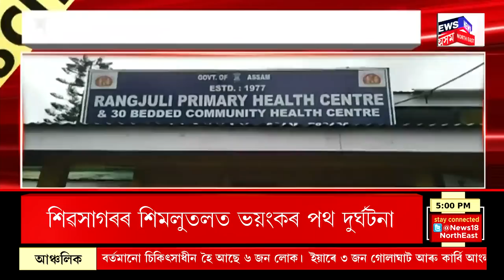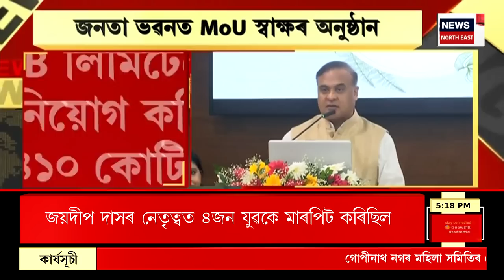Assamese News | CITY 18 : Biswanath ৰ দগাঁও চাপৰিত উত্তপ্ত পৰিস্থিতি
বিশ্বনাথৰ দগাঁও চাপৰিত উত্তেজনা
সমবায় সমিতিৰ সভাত মাৰপিট
বিশ্বনাথৰ দগাঁও চাপৰিত উত্তপ্ত পৰিস্থিতি
দগাঁও কৃষি পাম সমবায় সমিতিৰ সভাত মাৰপিট
দুই পক্ষৰ মাৰপিটত আহত বহুজন লোক
সমবায় সমিতিৰ সভাপতিৰ বিৰুদ্ধে আনিছিল অনাস্থা প্ৰস্তাৱ
সভাপতিয়ে পদত্যাগ নকৰাত সভাত সৃষ্টি হয় উত্তপ্ত পৰিস্থিতি